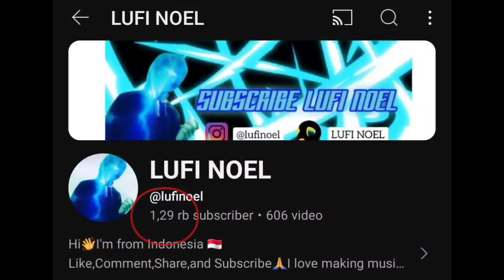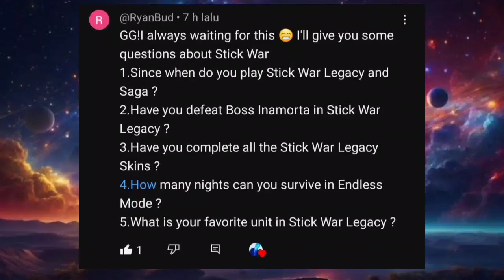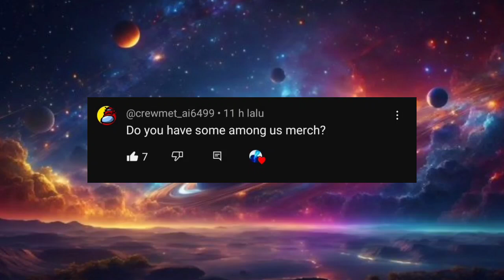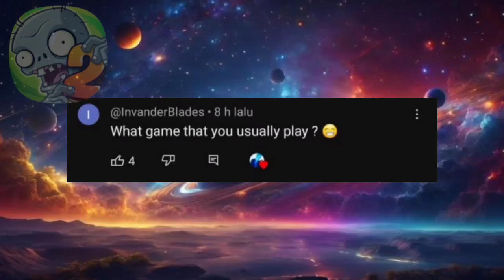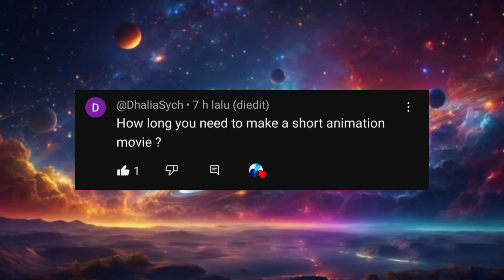Q&A Special 1K Subscribers Video🥳🎉🎊